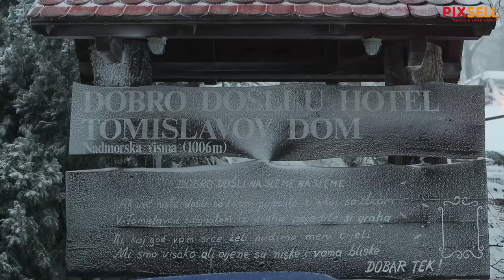Tomislavov dom postaje karantena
Temeljem zaključka Stožera civilne zaštite Republike Hrvatske, Tomislavov dom i turistički apartmani "Snježna kraljica" pripremaju se za karantenu u provedbi mjera zaštite zdravlja od koronavirusa